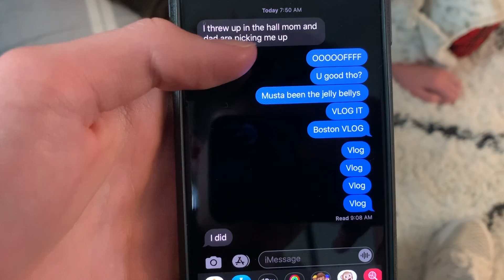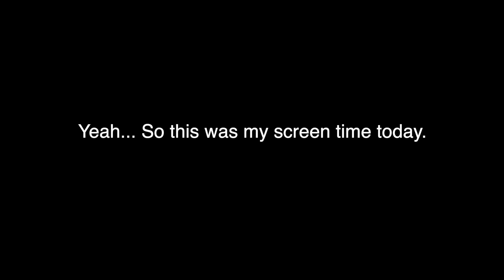Sick at school! Had to get checked out!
In today's video Boston got checked out of school because he wasn't feeling really good. He spent the rest of his day watching Tik Tok and Youtube all day! Later around 3:00 Brock got home from school and told Boston what he had missed. Later on they watch suite life of Zack and Cody on Disney +!!

We are identical twin brothers that love sharing our life with you!! We both are 15 years old and 2 minutes apart! We both love doing all sorts of fun things!!

POSTING SCHEDULE
FAQ
What is your favorite candy? Milk Duds and Kit Kats!
How do I tell you apart? Brock has lighter hair (highlights)! But after watching a few videos you will seem to catch on.

brock and boston sick at school I had to get checked out as a freshman in high school